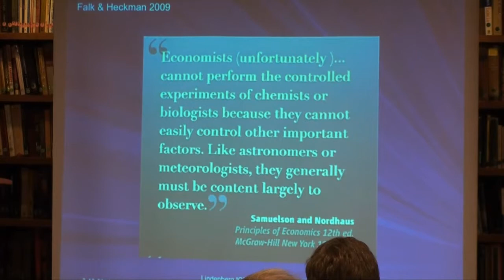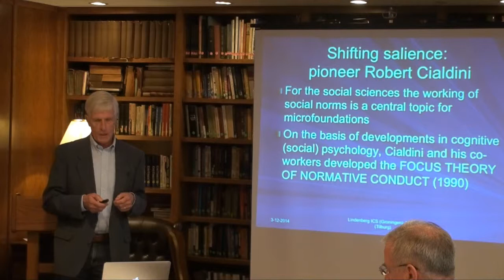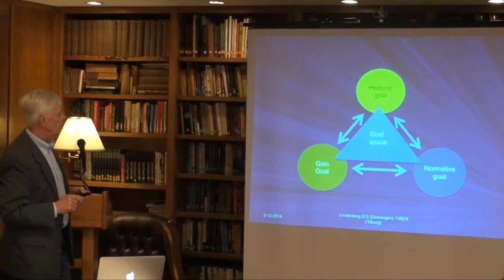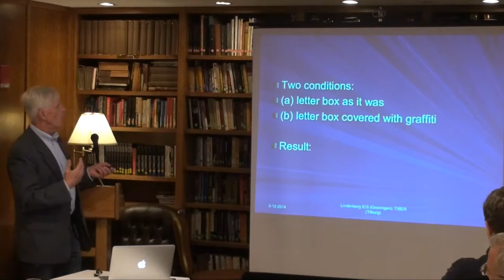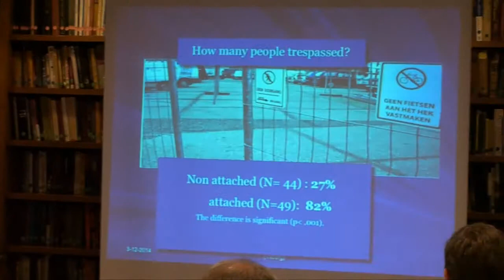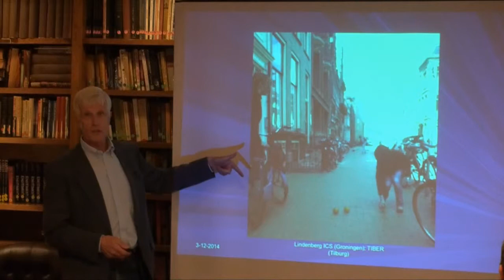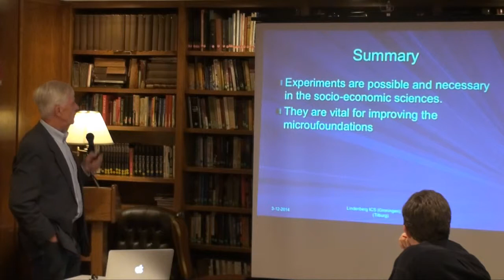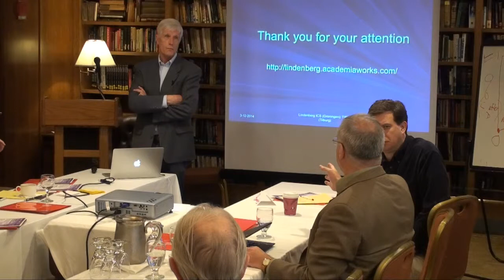The importance of (field) experiments for microfoundations - Siegwart Lindenberg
The Center for the Study of Economy and Society at Cornell University was delighted to host a workshop on October 3rd, 2014 on the “Future of the Social Sciences” at the Cornell Club New York City. The format of the workshop was centered around discussion panels on 4 core themes and short background papers. The selected panels were structured around the following research areas: 1) Big Questions for the Social Sciences in the 21st Century, 2) Changes in Research Designs, 3) Blurring of Disciplinary Boundaries, and 4) Innovation, Change and Emergence.

The guest list for the Future of the Social Sciences workshop included the following scholars: Steven Strogatz, Francesca Trivellato, John Padget, Victor Nee, Barnaby Marsh, Duncan Watts, Russell Hardin, Sonja Opper, Siegwart Lindenberg, Delia Baldassarri, and Peyton Young.